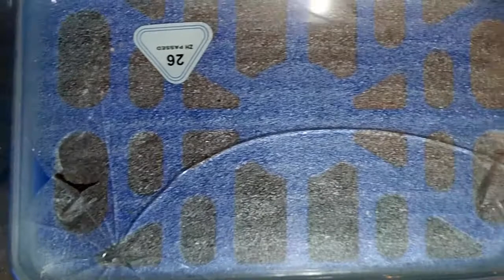איך לתקן אקווריום נוזל שהתחתית שלו סדוקה, ולהמשיך לגדל דג זהב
אזהרה חשובה:
כל העושה או נוהג על פי המודגם בסרטון זה - עושה זאת על דעת עצמו ובאחריותו.
אין ולא תהיה ליוצר הסרטון שום אחריות משום סוג שהוא לתוצאות שייגרמו ממעשים המודגמים בסרטון זה.
חשוב מאוד - עפ"י החוק, רק לחשמלאי בעל רשיון מותר לתקן תיקוני חשמל.
חשוב מאוד - חשמל הוא דבר מסוכן ביותר והוא יכול לגרום למוות!!!
חשוב מאוד - לנקוט בכל אמצעי הזהירות האפשריים כדי למזער את הסכנות הכרוכות בטיפול בחשמל!!!
חשוב מאוד - לנתק את אספקת החשמל לנקודה, זאת ע”י הורדת/כיבוי המפסק האחראי לאספקת המתח לנקודה. רצוי לנתק את כל אספקת החשמל לדירה ולהוריד את המפסק הראשי. בנוסף, מומלץ לוודא שהמפסק הראשי נשאר מורד תוך כדי שאתם מטפלים בנקודה.